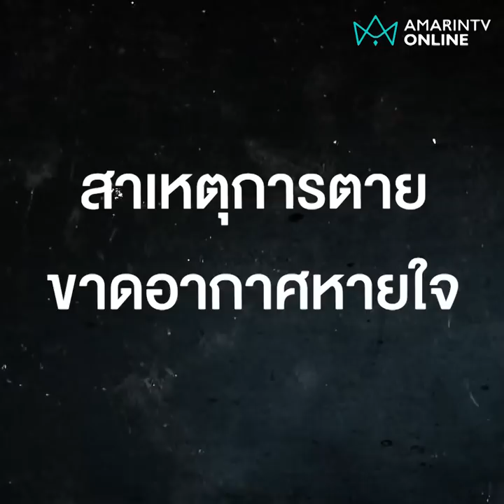เจ้าดำไม่ได้ฆ่า ไขปมสาวใหญ่ดับปริศนา | ลงพื้นที่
ผัวยันรักเมียมากไม่ใช่ฆาตกร สาวใหญ่ดับคาห้องพบร่องรอยตามตัว ลูกเลี้ยงยันอีกเสียงไม่เคยเห็นทำร้ายแม่ ส่วนรอยกัดแทะหมอชี้เกิดขึ้นทีหลัง